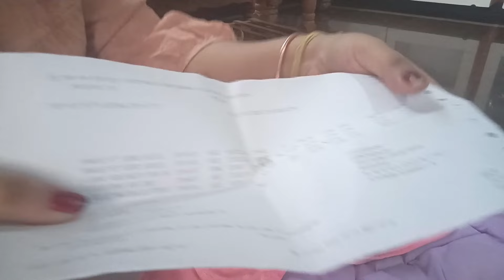Daily routine vlog with my ಬೇಬಿ♥️ಗ್ಯಾಸ್ಟ್ರಿಕ್ reducing exercise// nail cutting tips#babyvideos#diml